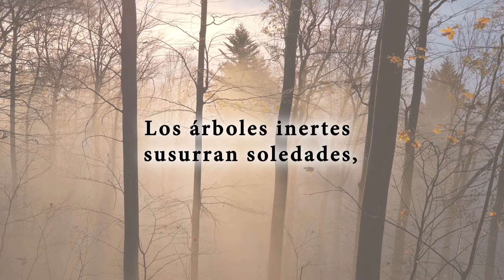Sentires, un poemario de José Félix Megías González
Poesía
«Es tan sencillo ese hombre y tan sencillo el poeta. Y tan sencillos sus poemas tan fáciles de entender. Porque es un poeta del pueblo, de la vida. De lo que sentimos, de lo que añoramos, de los momentos cotidianos que tenemos la inmensa suerte de vivir, aunque sean tristes, nostálgicos o felices. Y nos hace dueños y partícipes de cualquier verso, de cualquier estrofa. Sabe como nadie ser yo, ser tú y ser nosotros. Pero sobre todo sabe ser él».

Yolanda Varela Chica

José Félix Megías González, Granada. Nacido y criado en El Zaidín, barrio humilde de trabajadores, es considerado un poeta del pueblo. Descubrió la poesía siendo muy niño. Es su profesor de lenguaje quien descubre su talento innato para la escritura y quien le incita a seguir escribiendo. Incluso años después, le motiva para que comience sus estudios universitarios. Pero la repentina muerte de su padre consigue desterrar esa oportunidad de su cabeza. Los motivos económicos le impiden seguir estudiando y comienza su labor profesional en el gremio de la construcción, la cual continúa ejerciendo al día de hoy, no siendo esta causa para no cultivarse, pues desde siempre ha sido un ávido lector. Y nunca ha dejado de escribir. Sus poemas forman parte de diversas antologías publicadas por conocidas editoriales. Totalmente comprometido con su ciudad natal, participa activamente en su comunidad, regalando sus versos a los distintos colegios e instituciones de los que es colaborador. Como consecuencia sus poemas se exhiben en colegios, academias e instituciones locales. En la red social, es miembro de la Comunidad Soy Poeta. El mayor logro cosechado, su familia.